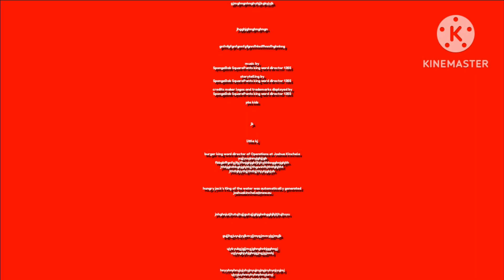hungry Jack's the movie end credits